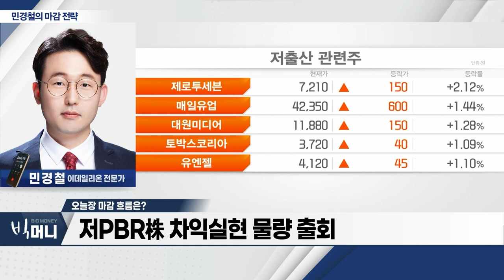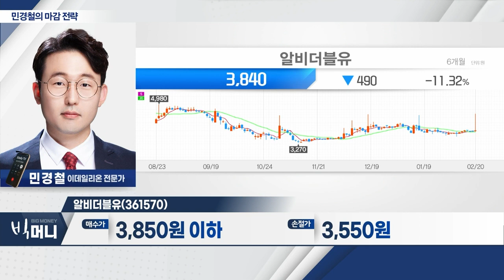알비더블유(361570)... 전일 거래량 대비 27배↑... 대량 거래 발생_민경철 마감 전략 (20240220)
- ‘네이버웹툰’ 美 나스닥 상장 이슈... 콘텐츠 관련주 상승
- 2차전지株 강세... 코스닥 동반 상승
- 저PBR株 차익실현 물량 출회
- 26일 정부 '기업 밸류업' 정책 발표 전후 경계

알비더블유(361570)
- 종합 콘텐츠 제작사... 마마무 소속사
- 전일 거래량 대비 27배↑... 대량 거래 발생